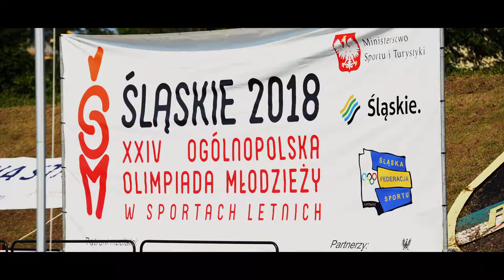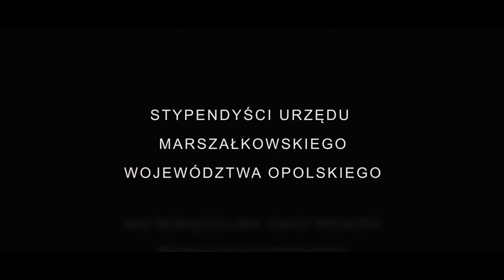KLUB ŁUCZNICZY OBUWNIK PRUDNIK SEZON 2018